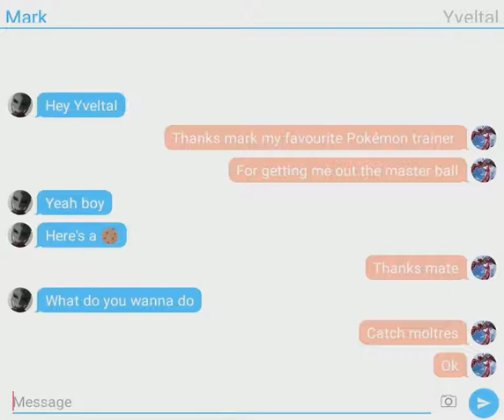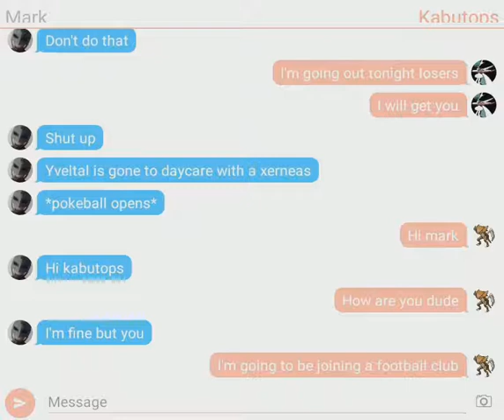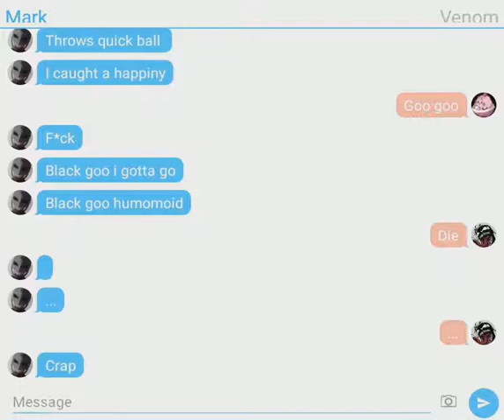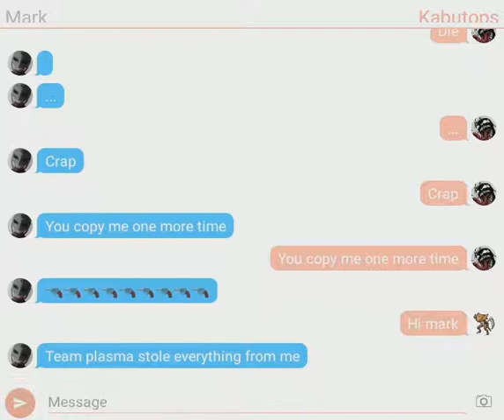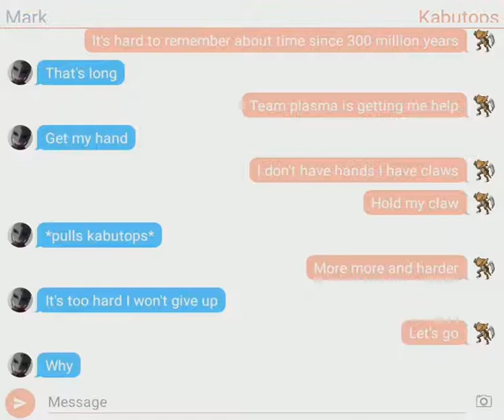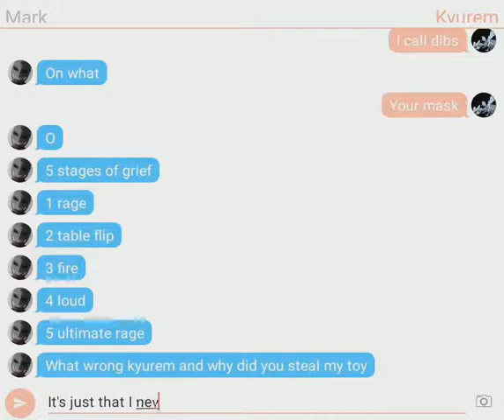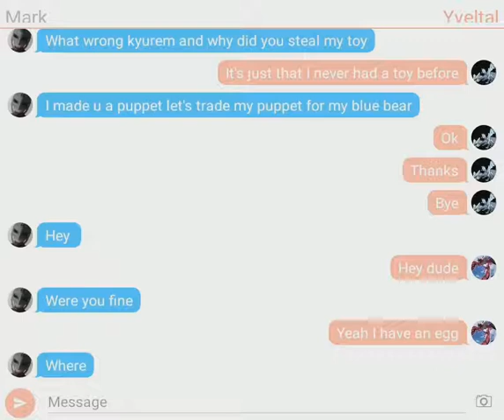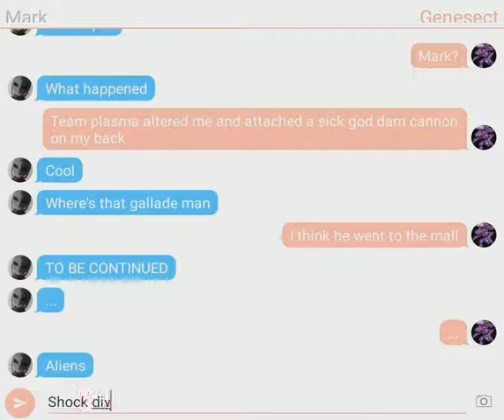Mark and Pokémon read description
Cast
Mark as Mark
Mark as gallade
Mark as happiny
Mark as kabutops
Mark as Yveltal
Mark as genesect
Mark as venom
Mark as kyreum